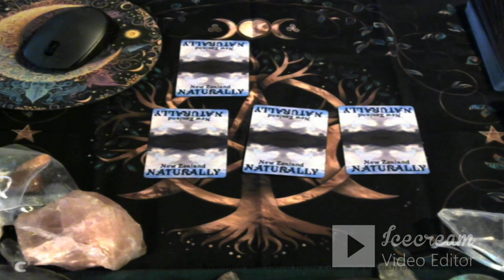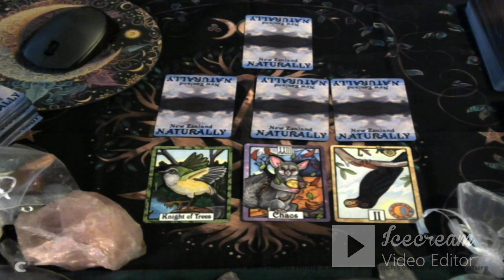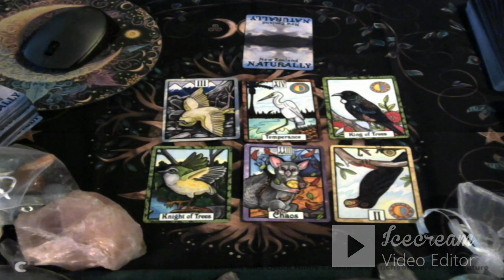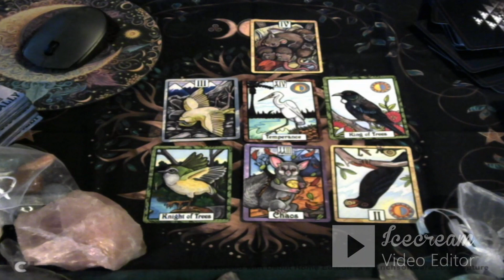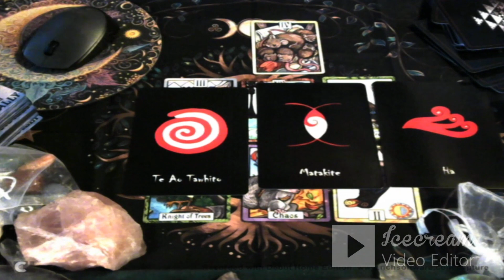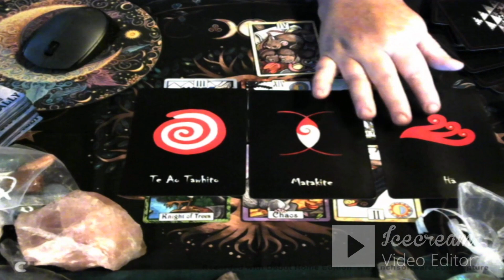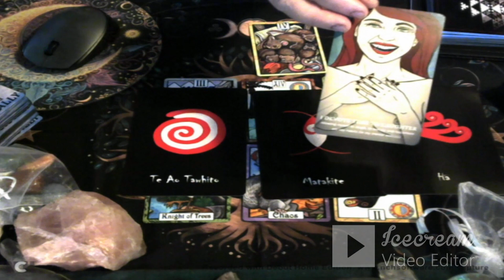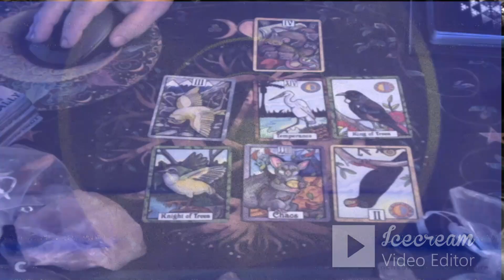Week Ahead Tarot, Oracle Reading 25th February, 2024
DECK USED: New Zealand Naturally Tarot
Songs of My Heart  (Hand Me That Pencil )

My Wish List ..